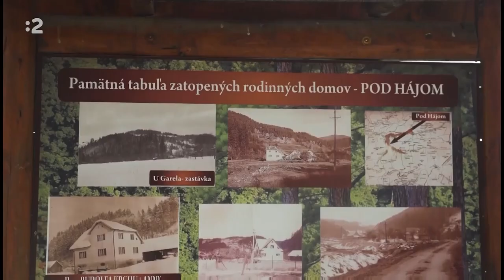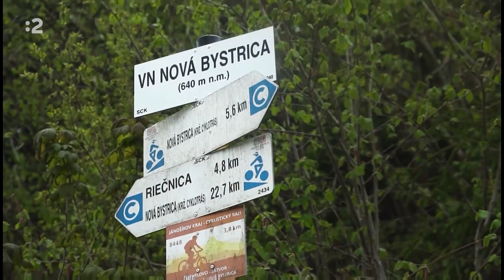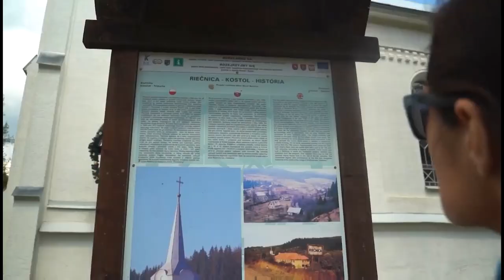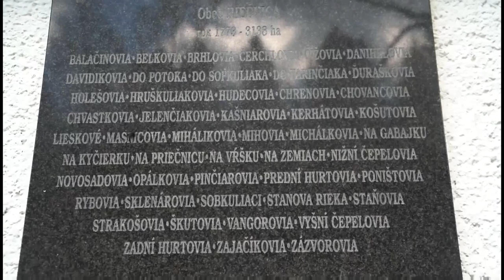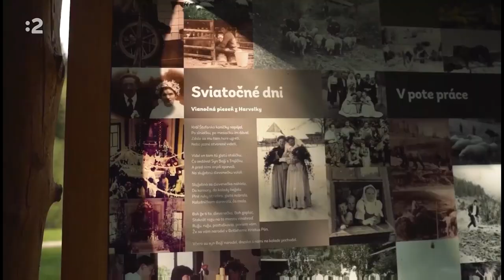Riečnica - Harvelka (Televíkend RTVS)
Dokument z relácie RTVS Televíkend o cykloturistike okolo vodnej nádrže Nová Bystrica cez zatopené obce Riečnica a Harvelka.